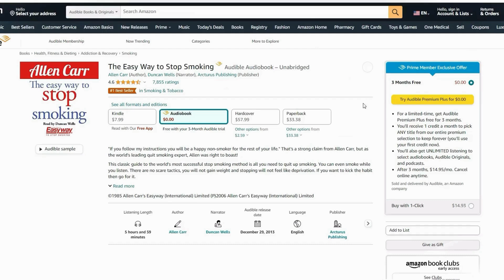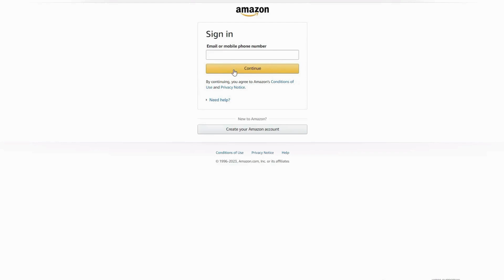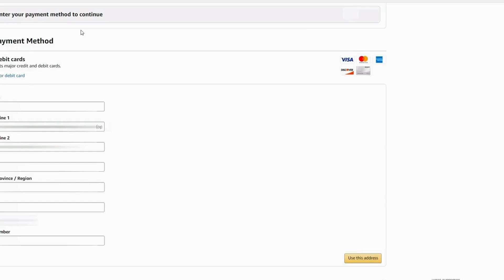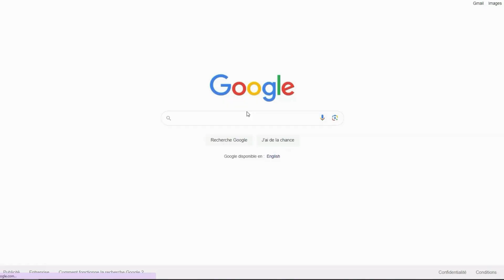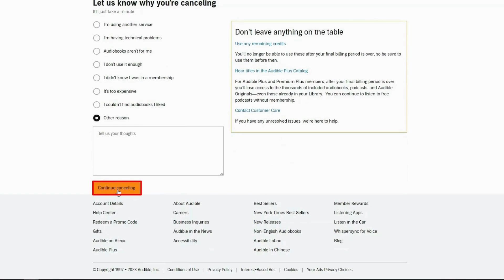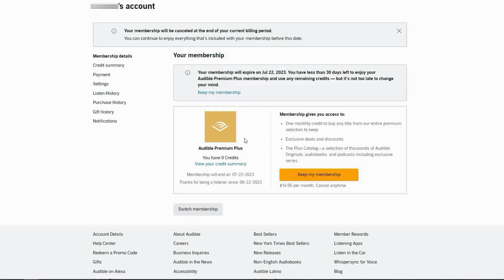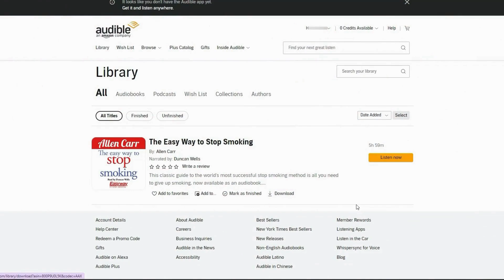Unlock 'The Mountain Is You' Audiobook for Free - Brianna Wies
LISTEN NOW

🎧 Delve into 'The Mountain Is You: Transforming Self-Sabotage into Self-Mastery' by Brianna Wiest. Discover techniques to overcome self-destructive habits and achieve personal mastery.

🕒 Timestamps:
00:00 - Sample Audiobook The Mountain Is You
05:00 - How to get and listen to a full audiobook for free on Audible by Amazon.

Book The Mountain Is You: Transforming Self-Sabotage into Self-Mastery

Brianna Wies
Books: Self-Sabotage
Free Audiobook
Best Audio book
The Mountain Is You,Brianna Wies,Free Audiobook,Self-Sabotage,Self-Mastery,Audiobook Sample,Personal Development